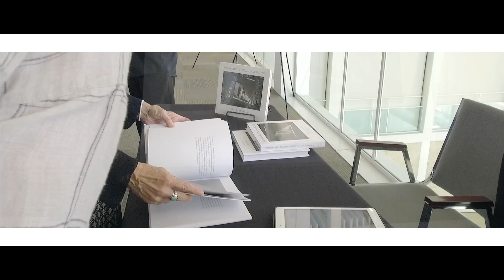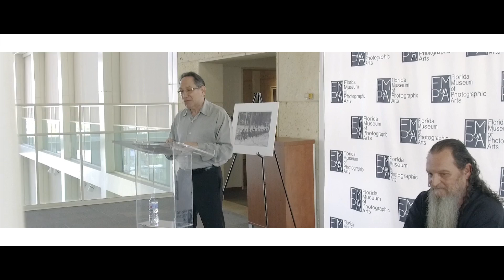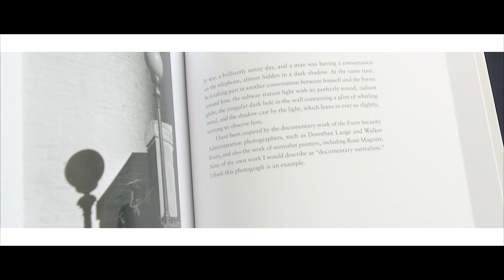Len Bernstein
Master Series Lecture: Len Bernstein